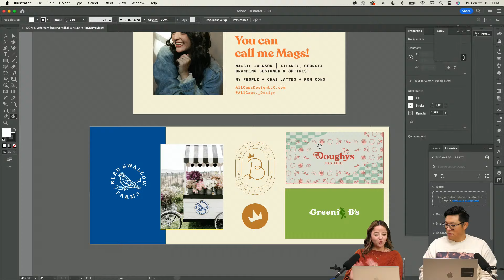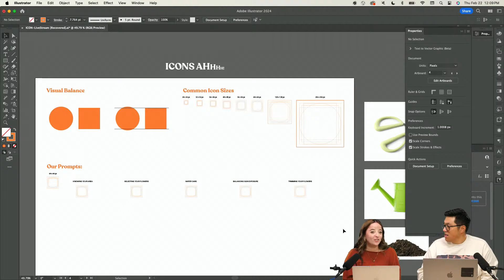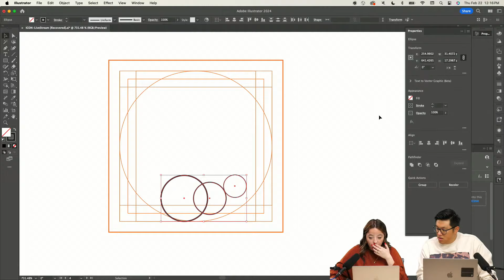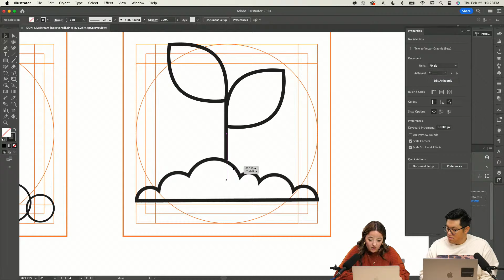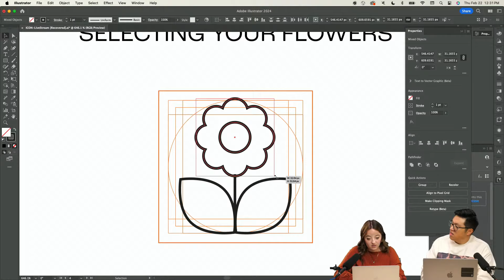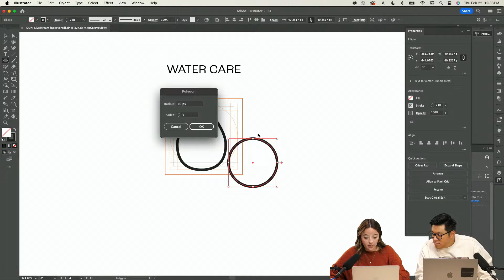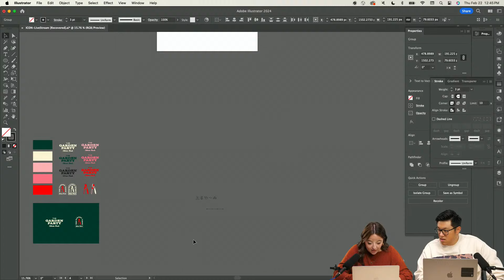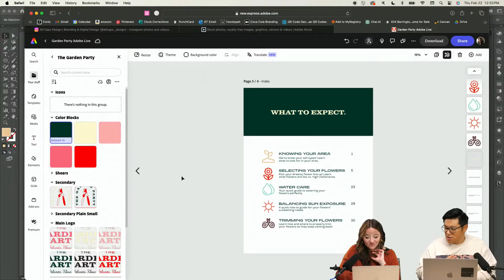The Life of an Icon with Maggie Majerus | Adobe Express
Learn the basics of iconography and how to build icons that communicate clearly with style. Then, use Generative Recolor to find the perfect color palette and save to a Creative Cloud Library to create an icon index in Adobe Express.

Maggie Majerus Johnson is a Digital & Branding Designer based in Atlanta, GA